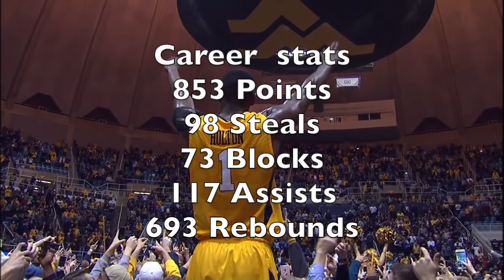Jonathan Holton highlights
jonathan holton